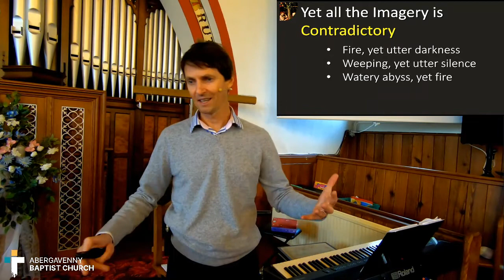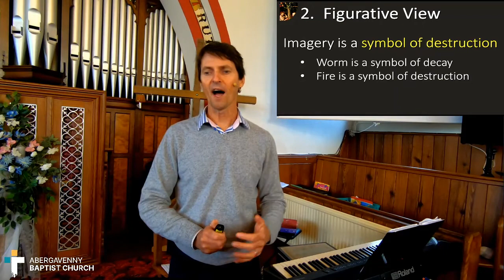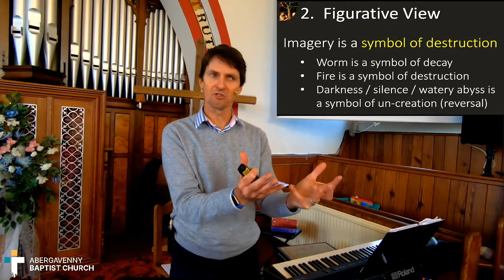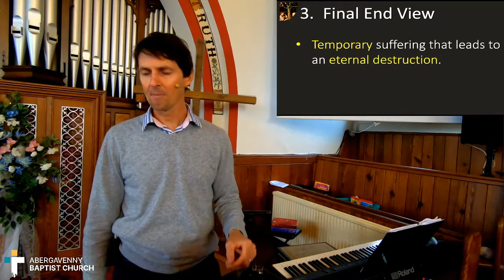29 - Judgement (Revelation 20)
This episode looks at God's end time judgement.